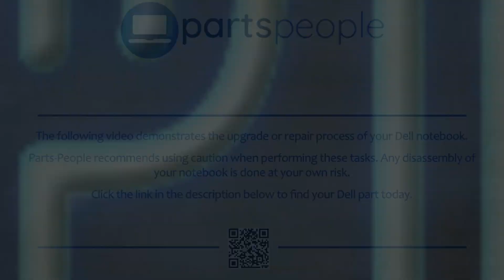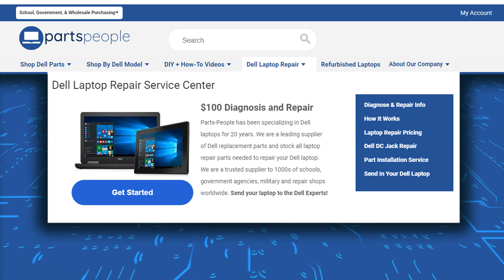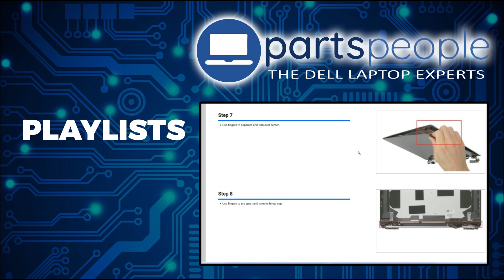Upgrade or Repair Your Dell LCD Screen | XPS 9350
Shop for more than 500,000 OEM genuine Dell laptop parts shipped same day

Upgrade Difficulty: Intermediate (Medium)

Follow link to Read More –

- Five star ratings from Yelp, Google, & more

00:00 - Intro
00:23 - Isolate The Problem
00:38 - Repair Tools
00:50 - Remove: Bottom Base Cover
01:08 - Disconnect: Battery
01:12 - Disconnect: LCD Cable 1
01:37 - NEED HELP?
01:50 - Remove: WiFi Card
02:01 - Disconnect: LCD Cable 2
02:07 - Remove: LCD Assembly
02:15 - REASSEMBLY
02:23 - Outro